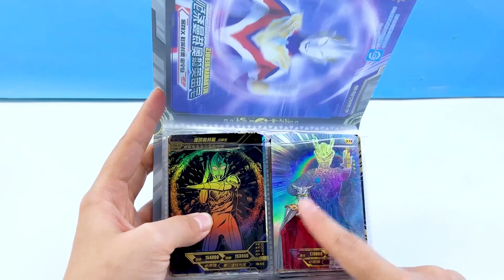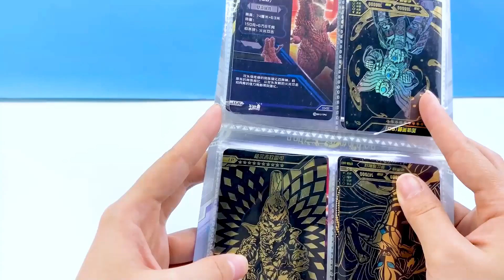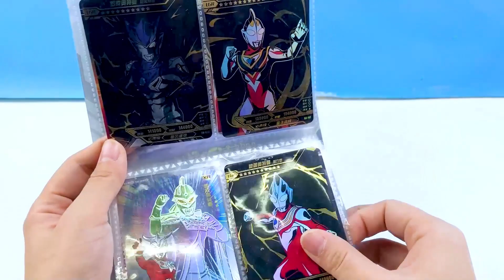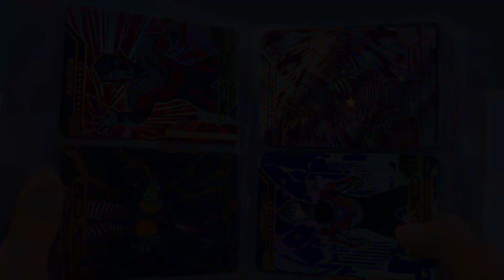Supermarket buying toys! Golden Egg Summoning Whole Rare Card Book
Supermarket buying toys! Golden Egg Summon Whole Rare Card Book, Ultraman XR Card, GMR Card, GP Card, LGR Card, OR Card, UR Card